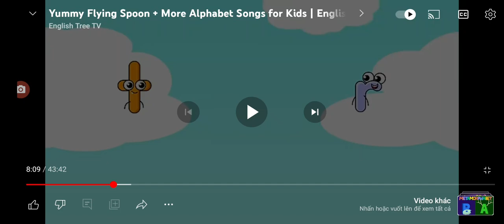ABCDEFꝎΩЖШHIＪKLꟿＮOPRSƧTUVYZ人ツ𐀱옷௸